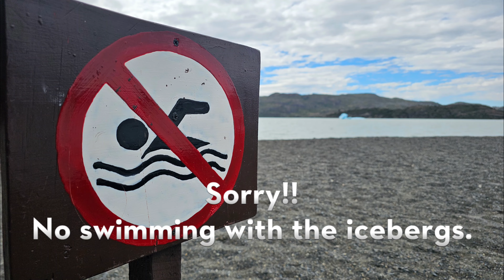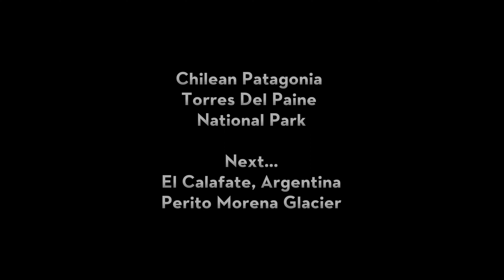Torres del Paine National Park: Best Day Trip Itinerary for a Family with young children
Around the World Day 14
One Day to Explore Torres del Paine National Park in Chilean Patagonia. Easy hikes and Beautiful scenery!